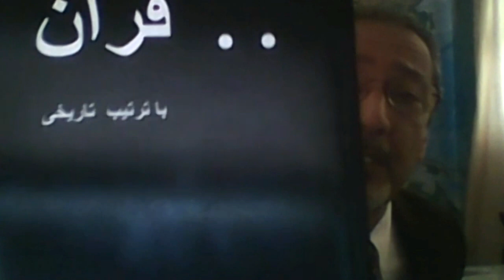آیا قرآن و اسلام یک پایه از هویت ایرانیان است میزگردسهراب چمن آرا، آلفرد آبرامیان، مردوآناهید و مانی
آیا اسلام با ضرب شمشیر، جزیه، باج و خراج، قتل عام مردم و دروغ بر ایران حاکم شد یا نه، ایرانیان با آغوش باز اسلام را پذیرفتند؟ اگر با آغوش باز بود پس 400 سال مقاومت مردم ایران چرا روی داد؟